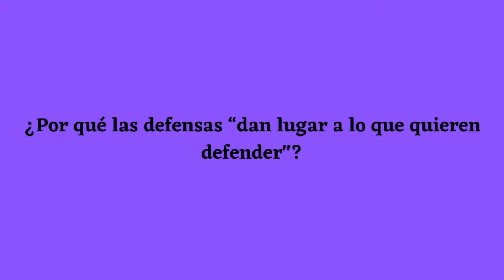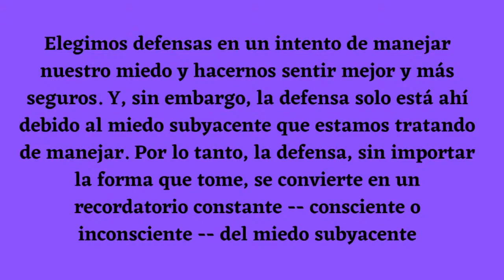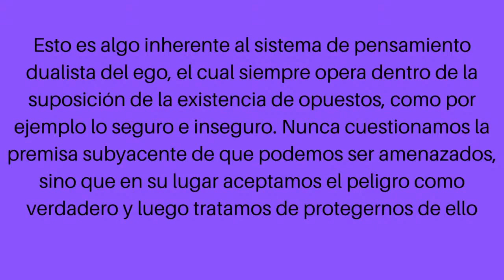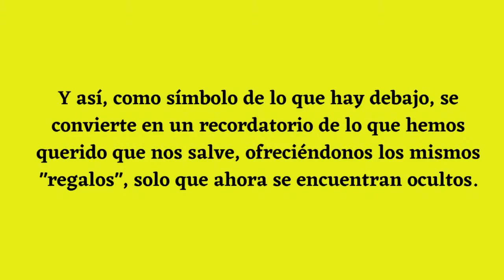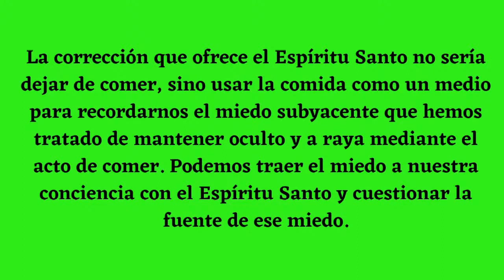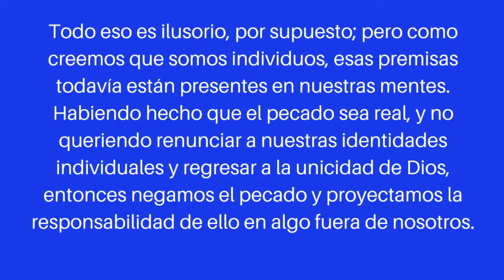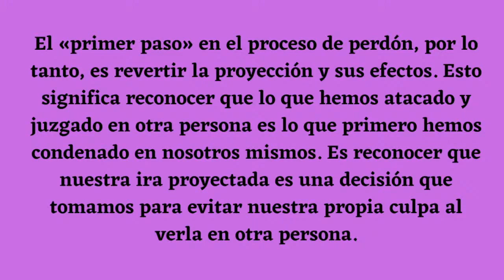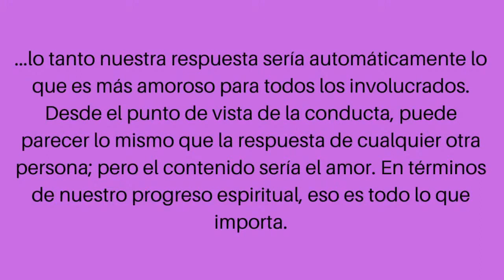UN CURSO DE MILAGROS FÁCIL Y PRÁCTICO LAS DEFENSAS DAN LUGAR A LO QUE QUIEREN DEFENDER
Conviértete en miembro de este canal para disfrutar de ventajas:
UN CURSO DE MILAGROS FÁCIL Y PRÁCTICO LAS DEFENSAS DAN LUGAR A LO QUE QUIEREN DEFENDER.💗 Para recibir TODAS las notificaciones cada vez que publico un nuevo video!!!
2°. ✓ Dale Click a la campanita, elegí: GUARDAR TODAS LAS NOTIFICACIONES DE ESTE CANAL 👈 Mi facebook